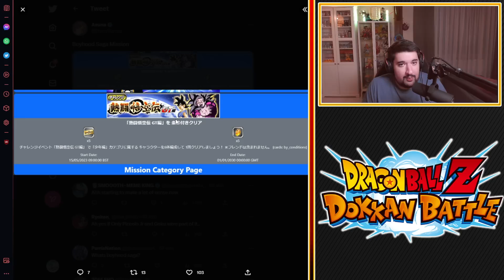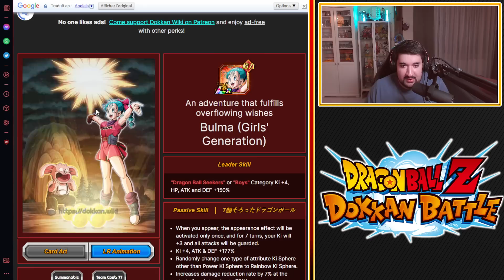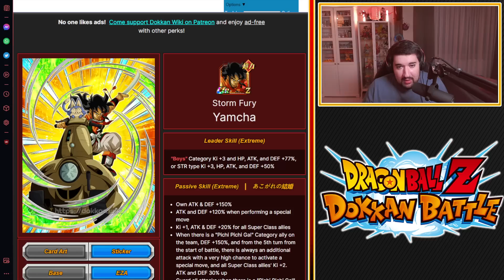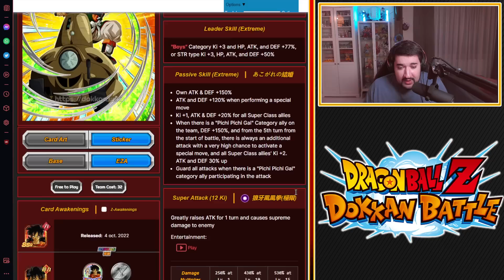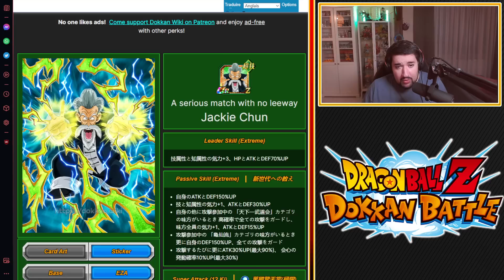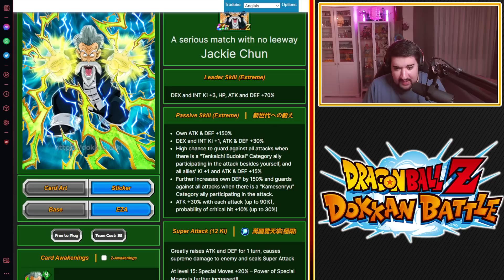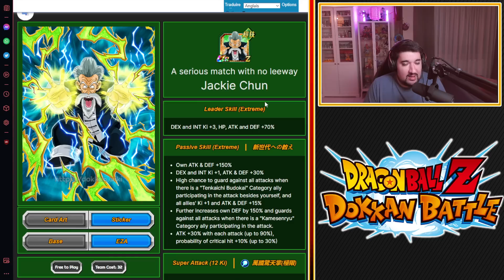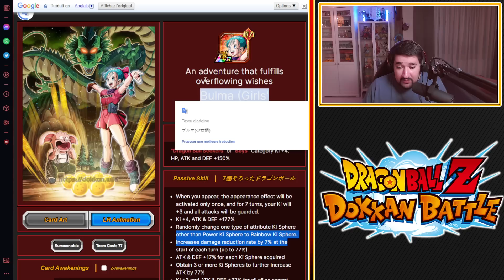DATA DL ! ANALYSE BULMA TEC, YAMCHA PUI & JACKIE CHUN TEC F2P ZTUR ! | DRAGON BALL Z DOKKAN BATTLE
Logo réalisé par El Choco !